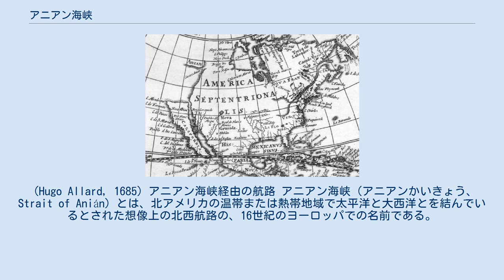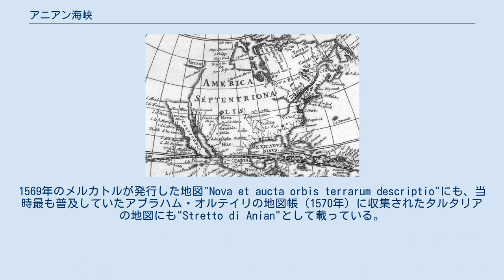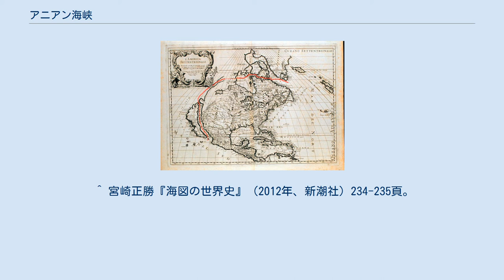アニアン海峡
神話・伝説の土地
地図の左上にアニアン海峡の入り口が書き込まれている。
 (Hugo Allard, 1685) アニアン海峡経由の航路 アニアン海峡（アニアンかいきょう、Strait of Anián）とは、北アメリカの温帯または熱帯地域で太平洋と大西洋とを結んでいるとされた想像上の北西航路の、16世紀のヨーロッパでの名前である。
アニアンとは、マルコ・ポーロの『東方見聞録』の1559年発行版に登場する中国の地方名（雲南地方の阿寧州）に由来すると考えられている。
 海峡は1562年ごろのイタリアの地図製作者ジャコモ・ガスタルディ（Giacomo Gastaldi）の地図で最初に現れた。
5年後にはボロニーニ・ザルティエリ（Bolognini Zaltieri）が、アジアとアメリカの間に細く曲がりくねった海峡を書き入れた地図を出版した。
1569年のメルカトルが発行した地図"Nova et aucta orbis terrarum descriptio"にも、当時最も普及していたアブラハム・オルテイリの地図帳（1570年）に収集されたタルタリアの地図にも"Stretto di Anian"として載っている。
 この想像上の海峡は、北アメリカは大陸ではなく大きな諸島であるという考えに基づいている。
このような海峡は実際には存在しないが、北西航路はアジアとヨーロッパを結ぶ最短航路となりうるため、多くの探検家がこの海峡を求めて、北大西洋のラブラドル海側と北太平洋のカリフォルニア側から捜索を行った。
中にはフアン・デ・フカのように、1592年に実際にこの海峡を通り太平洋とアメリカ北方の海とを往復したと主張する者まで現れた。
 この「海峡」の存在は18世紀末、カナダのアレグザンダー・マッケンジーによるカナダ北極圏・内陸探検と、イギリス海軍のジョージ・バンクーバーによる北米太平洋岸探検航海により伝説上のものとして葬り去られた。
 ^ 宮崎正勝『海図の世界史』（2012年、新潮社）234-235頁。
 ^ L.S.ベルグ『カムチャツカ発見とベーリング探検』龍吟社、1942年、P.9。
 ^ L.S.ベルグ『カムチャツカ発見とベーリング探検』龍吟社、1942年、P.5。